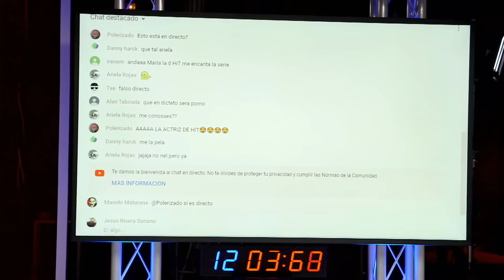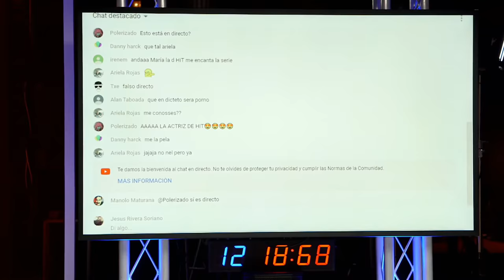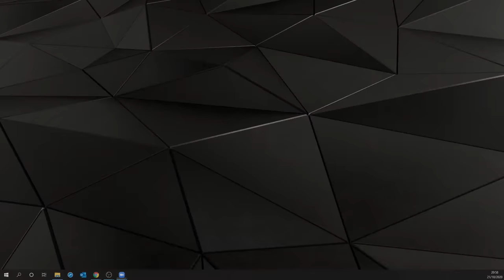Focus Group: Pornonativos | Gen Playz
Hoy debatiremos sobre pornografía y su incidencia tanto a nivel individual como social. La edad media de descubrimiento del porno en España es, a día de hoy, los 8 años. ¿De qué manera afecta esto a las relaciones sexoafectivas de los niños y adolescentes? ¿Y a la sociedad? ¿Está relacionado el porno con la cultura de la violación o perpetúa los estereotipos machistas? ¿Cómo lo viven los jóvenes, de qué manera les ha condicionado la pornografía en sus relaciones? De todo ello hablaremos en este Focus, sin tapujos.